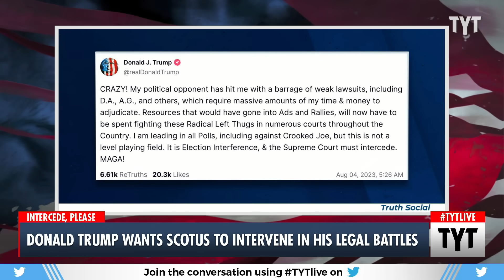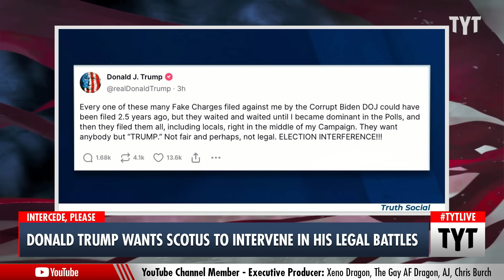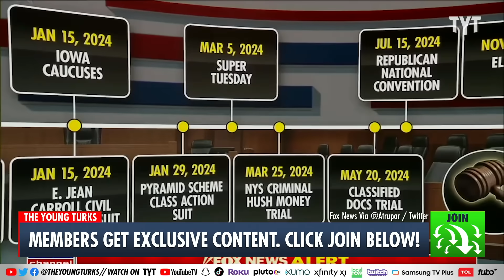Donald Trump: SCOTUS, Please Help Me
Former President Donald Trump called on the Supreme Court of the United States to "intercede" on the barrage of indictments against him. Cenk Uygur, Maz Jobrani, and John Iadarola discuss on The Young Turks.

"Former President Donald Trump called on the Supreme Court to “intercede” on his behalf as he faces what he calls a “barrage of weak lawsuits” following his third indictment.

On Thursday, Trump appeared in the Washington, D.C., federal courthouse Thursday afternoon to face charges against him and to enter a plea of not guilty. He was indicted Tuesday on three counts of conspiracy and one count of obstruction in prosecutor Jack Smith’s sweeping investigation into the Jan. 6 attack on the Capitol and Trump’s efforts to overturn the election."

230804__TA01Trump